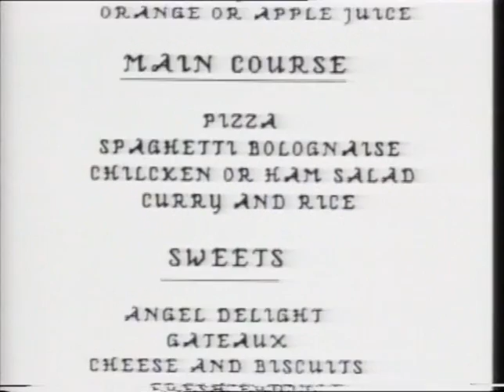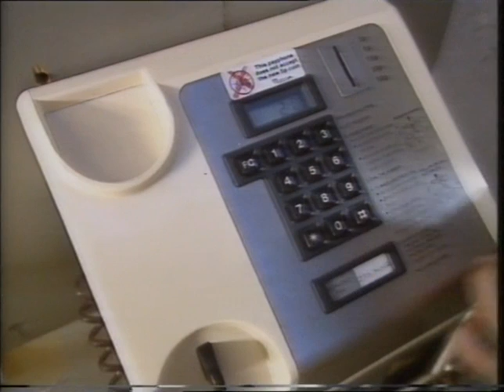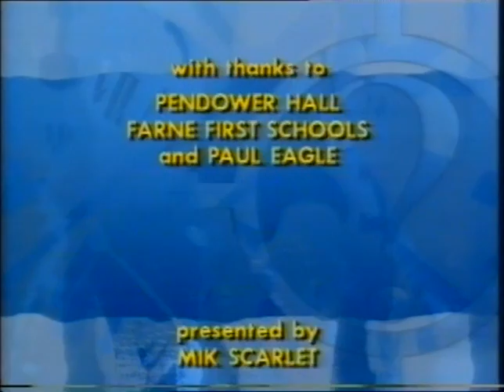Beat That - Restaurant (S1)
This from the first series of the award winning kids TV show, Beat That. Created and directed by Luke Jeans, it was first transmitted on Channel 4 in 1990.
I had such a great time on this show. Recorded up in Newcastle, everyone was so amazing. Especially the kids, who were real stars. Such an important program as it mixed disabled and non-disabled kids together for the first time on TV. To say that I am proud to have been involved in this show is a massive understatement.
Produced by Tiny Epic.
Presented by Mik Scarlet.